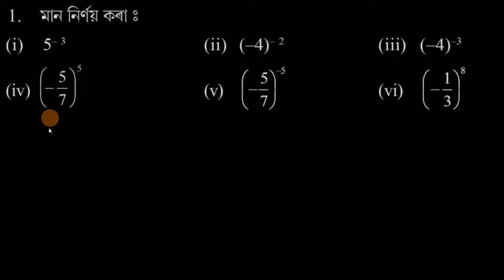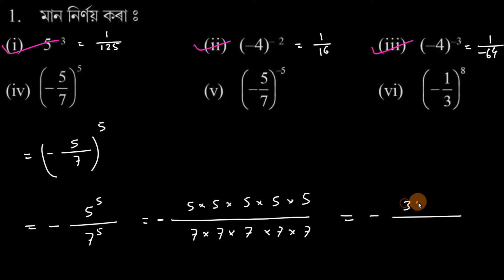Class 8 Maths Assamese medium Chapter 12.1 Q1 অনুশীলনী 12.1 in Assamese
Chapter 12
Class 12 Maths
Assamese medium
Chapter 12.1
All questions

Questions:
0:00 - Question 1 (i)
1:01 - Question 1 (ii)
1:39 - Question 1 (iii)
2:26 - Question 1 (iv)
3:33 - Question 1 (v)
4:27 - Question 1 (vi)